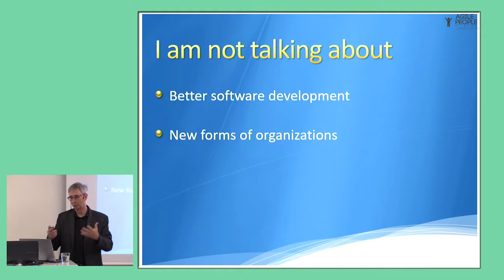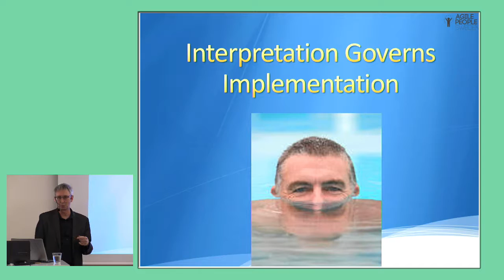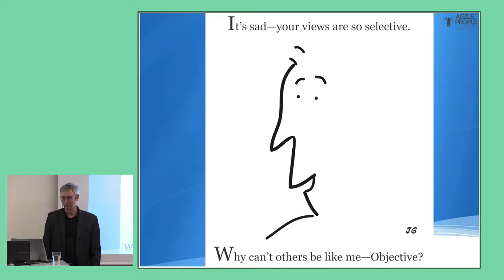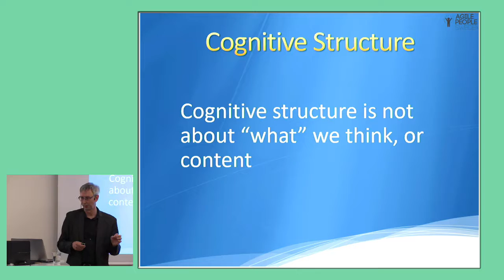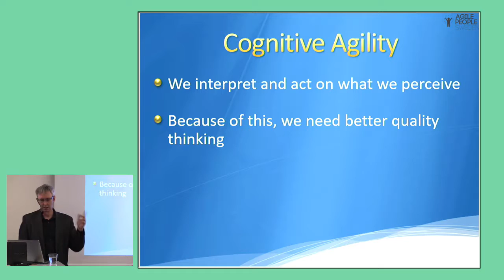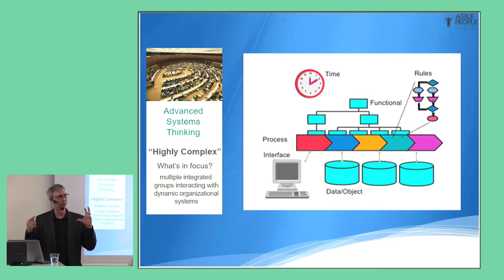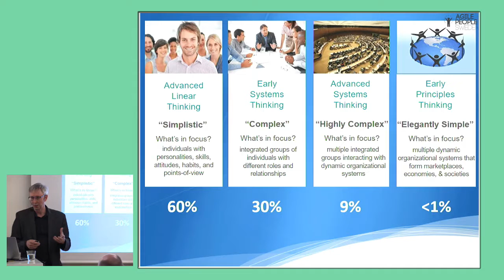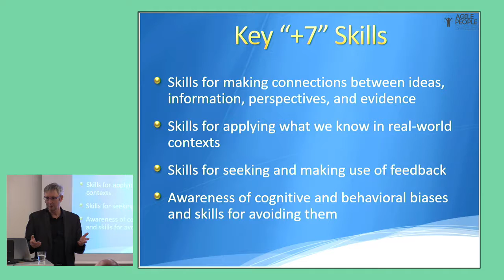AGILE LEADERSHIP: WHAT ARE THE NEW SKILLS AND MINDSET? - JONATHAN REAMS